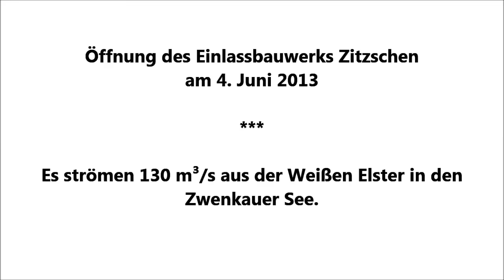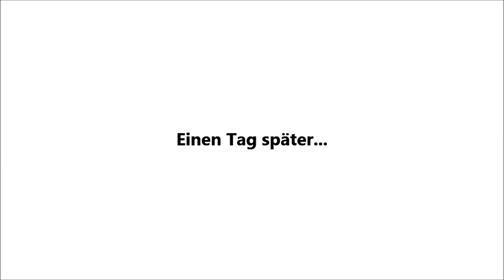Öffnung des Einlassbauwerks Zitzschen am 4. Juni 2013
Anlässlich des Rekord-Hochwassers im Juni 2013 wurde das nur einen Monat vorher fertiggestellte Einlassbauwerk in Zitzschen geöffnet. Pro Sekunde strömten 130 m² Wasser aus der Weißen Elster in den Zwenkauer See.